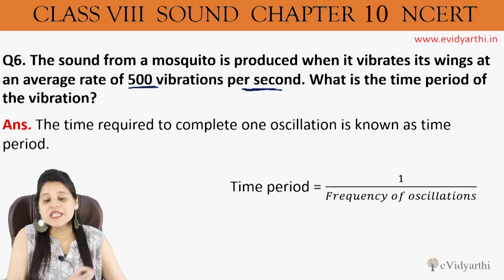Q 6 - Chapter 10 - Sound - Science Class 8, NCERT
✔️ Class: 8th
✔️ Subject: Science
✔️ Chapter: Sound
✔️ Topic Name: Q 6

0:00 Q 6